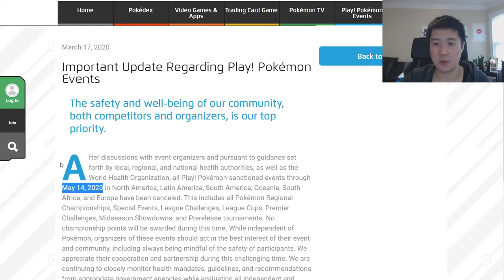ALL POKEMON EVENTS CANCELLED TIL MID MAY!!